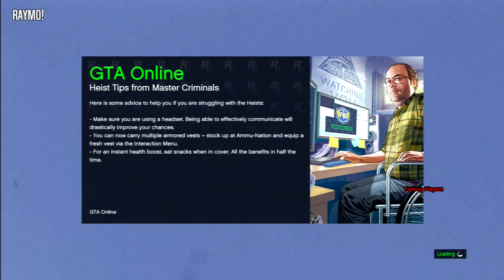LiveStream 3/23/15 (PS3 1.22 Update Release)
This is my personal Release that Many have seen me Livestreaming with Lately. Everything Is Updated to 1.22 and Working Well, It has the Latest Camos from Ffflock and I for Vehicles and Many Other Visual Mods.
Heres a Run Off of Whats Offered Here:

1.22 Update:

Script Bypass
Edited Modloader (Green is Online, Red is Offline, Yellow Means Not Perfected Yet~)
All Vehicle Garage Bypass
Phone Icons Edited
Police Arent As Active, Witnesses Are More Relaxed When Crime is Commited
Fast Ladder Climbing
Big Bullet Holes
Hud Color Re-Edited
Pause Menu/Screen Re-Edited
Red Mission Marker Colors
Weapon Recticle Coloring
Weapon Wheel/Radio Wheel Coloring
Most of GTA Lettering Loading Screens Colored
Minimap Coloring Re-Edited
Re-Edited Coloring Features
Modded Weather
Snows Randomly
Weather TimeScale Is Modified
New Vehicle Camos
New Custom Wheel Camos

Menu's Included in Modloader:

K&K Dark Horse .4 (Most Stable)
Anti-Cheat Menu 1.1 (Report Viewer/Cleaner)
Ap ii Intense's Menu
Console Trainer 1.0
Console Trainer 2.0
Three-Socks Trainer
Three-Socks Online Trainer
Slinky's Animation Menu
Slinky's Recovery Menu
Button Bind Menu
RAYMO!! (VCA V2 Edit-Not Currently Opening)
Zero's VCA V2 Edit
Kranks VCAHax 1.5.5
RayRods Menu
Hairy's VCA V2 Edit
Car HydroJump Script
Car Rocket Script v1
Car Rocket Script v2
Slinky's ModMenu
Cash Derp Menu
Maffins Menu
Maffins Minimenyoo
TheDonBro Menu
XYZH Coordinates
North Yankton Loader
Cheat Controller
Custom Camera

I Will Be Adding More Shortly!

Credits:
Me ;)
Ffflock (Camos)
Mehukas (Camos)
EddieMAC (PUBLIC Released Bypass)